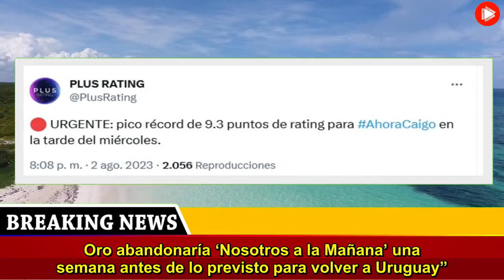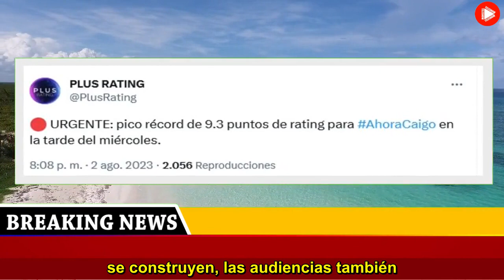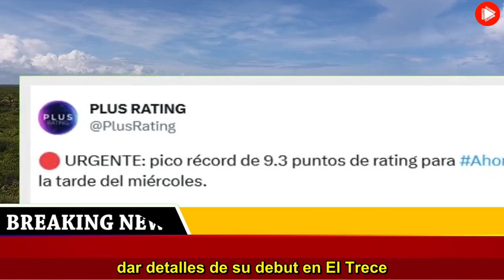La increíble noticia que agitará los ánimos de El Trece